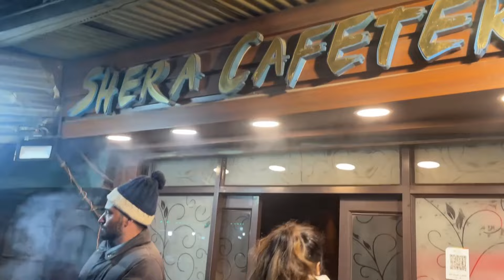पैसा वसूल हाउसबोट Best houseboat in Srinagar dal lake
Best houseboat in Srinagar dal lake | Houseboat in Srinagar

Welcome back my YouTube family this is the episode 2 of Kashmir vlog . Today I am addressing the budget houseboat in dal lake . In this video you will get informed about shikara ride price , food price in dal lake and more .You can visit the place by the given address below.

Tashkand HouseBoat
Rent For 2 Pax Cost:INR2,000/-  1N WITHOUT MEAL
ADRESS: 08, Boulevard Rd, opp. Ghat, Karapura, dal lake, Srinagar, Jammu and Kashmir 190001

your query's

Dal lake
Kashmir dal lake
Dal lake Kashmir
Srinagar dal lake
Dal lake houseboat
Tashkand
Houseboat
Houseboat tour
Houseboat in Srinagar
Srinagar houseboat
Kashmir houseboat
Houseboat Kashmir
Houseboat in Kashmir
Best houseboat in Srinagar dal lake
Kashmir vlog
Kashmir food
Kashmir famous food
Kashmir street food